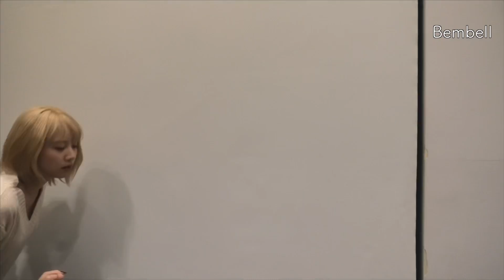【韓国通販】好みもファッションもバラバラな女子3人組がそれぞれ違う韓国通販を使って買い物してみた【Qoo10】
韓国通販は安いし可愛いしすっごくお気に入り！❤️✨
みんなもお揃っちにしよう！！！！🤩
お気に入りの韓国通販見つけて見てね！！！